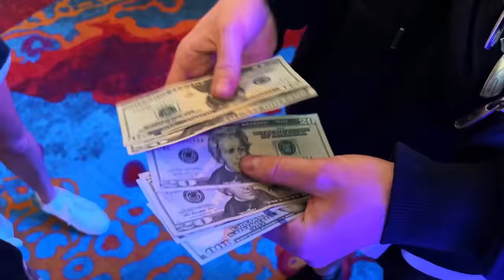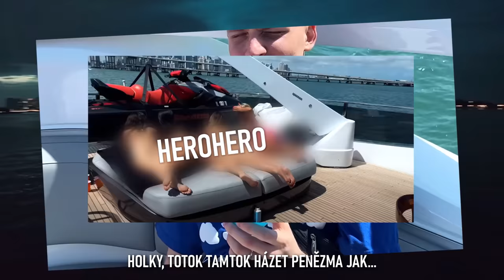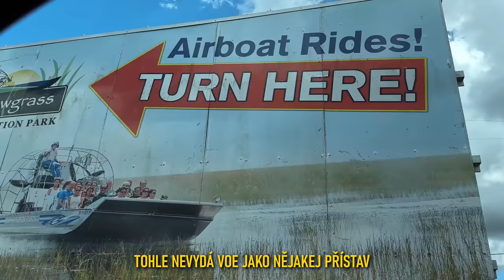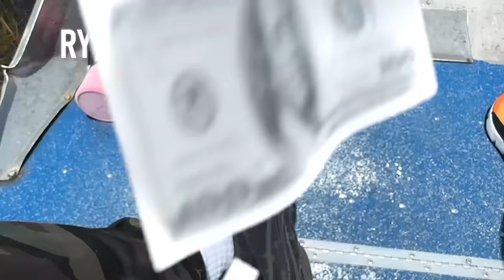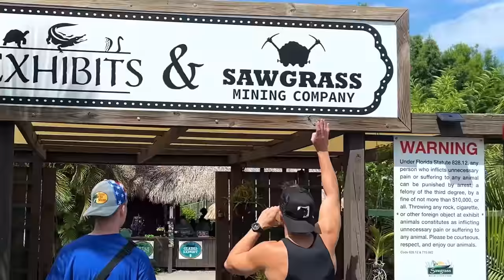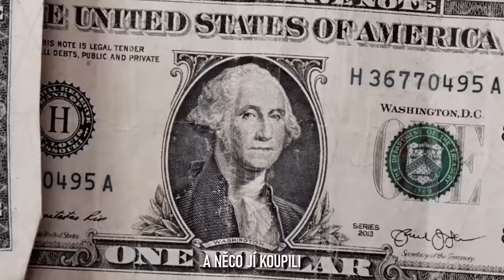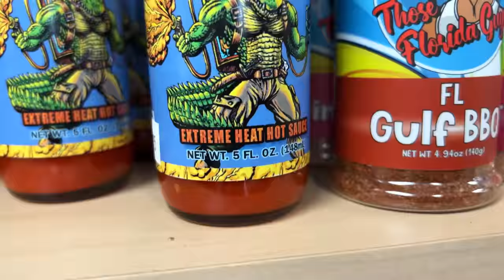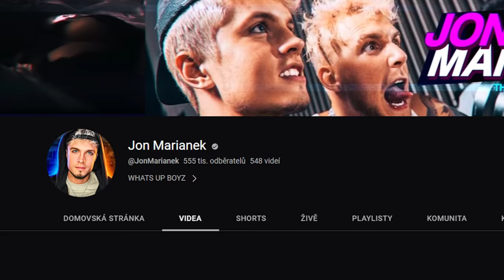ČECH VS EXTRÉMNÍ LOVENÍ KROKODÝLŮ V BAŽINÁCH (málem rip)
Jeli jsme do bažin... tohle jsme našli...

MB01WB4XQXYXFFM
MB018GQXTAABVKU